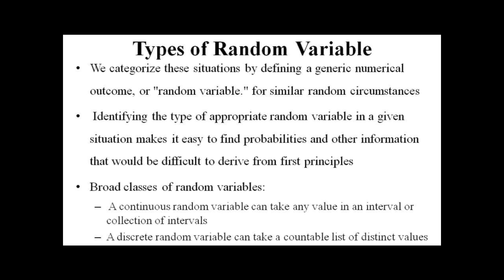What is a Random Variable : Engineering Homework Help by Classof1.com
for customized academic assistance in Engineering.

What is a random variable :
A random variable assigns a number to each outcome of a random circumstance, or, equivalently, a random variable assigns a number to each unit in a population. It is easier to create rules for broad classes of situations and then identify how a specific example fits into a class than it is to create rules for each specific example.